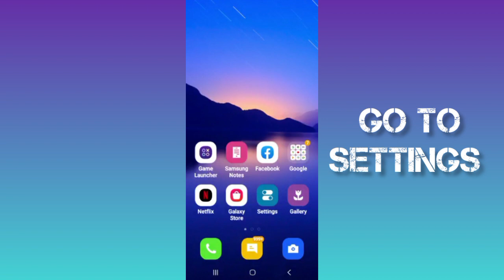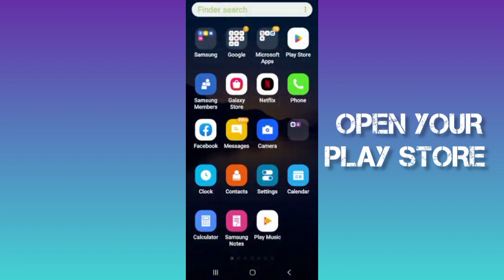Fix Imagine(AI Art Generator) App Keeps Stopping Problem|| TECH SOLUTIONS BAR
Hello friends welcome to my YouTube Channel Tech Solutions Bar , today I am showing you how to fix Imagine(AI Art Generator) app keeps stopping problem in Android & Ios with the help this video hope so it will be helpful for you if you are facing the same issue in your Android mobile phone.